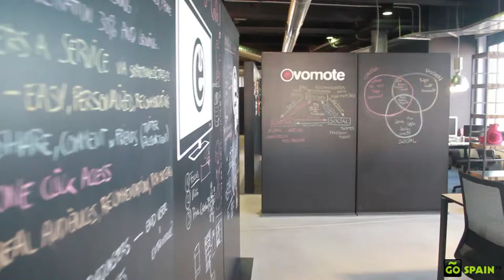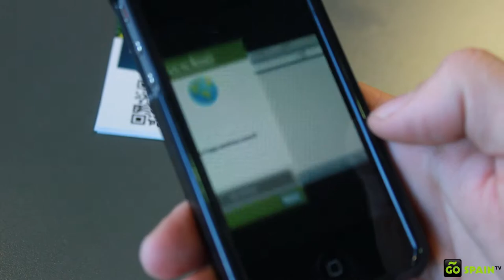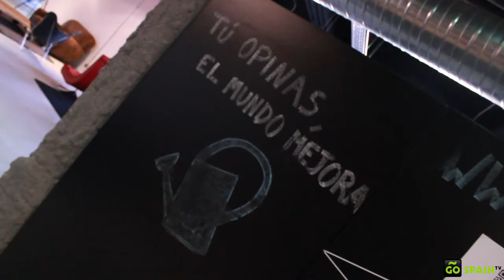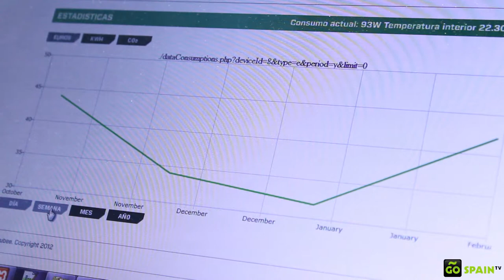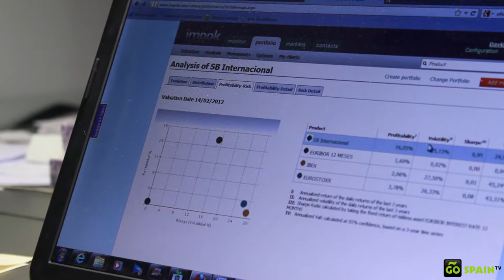Business in Spain: WAYRA startup accelerator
WAYRA is Spain's new startup accelerator. WAYRA is the business accelerator of Telefonica, the biggest IT company of Spain. They help startups go from a concept to investment. WAYRA has multiple products from multiple sectors, including healthcare, finance, music, and more. You can hear from specific entrepreneurs in the video.

Go Spain TV is a  multi-platform video magazine dedicated to promoting Spain abroad. We produce high quality videos in high volume and then license those videos to OTAS (online travel agencies) and OOH screens (Out Of Home screens) for  in-flight and hotel entertainment providers, mobile apps, traditional TV, digital signage and other fixed screens, and new emerging OOH platforms such as screens in interactive taxis throughout Spain.